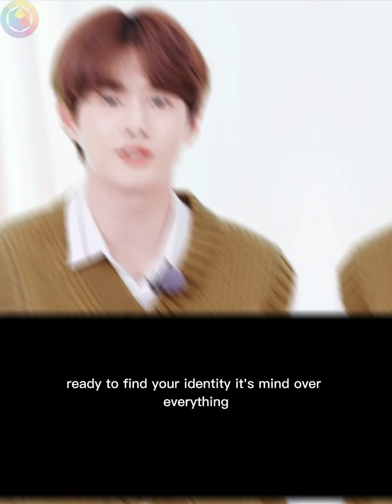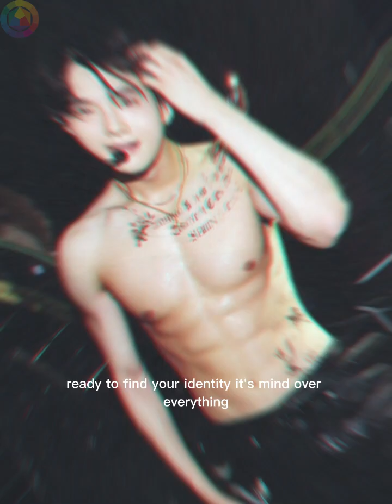SUHO수호,EXO,Singer,Dancer,Handsome,Boyfriend Material,Manly,Cute,SouthKorean,K-POP,Music NO Copyright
Suho, whose real name is Kim Jun-myeon, is a South Korean singer, actor, and model. He is best known as the leader of the popular K-pop group EXO.

Suho was born on May 22, 1991, in Seoul, South Korea. He was discovered by SM Entertainment in 2006 and became a trainee soon after. In 2012, he debuted as a member of EXO, where he serves as the leader, lead vocalist, and visual.

As a member of EXO, Suho has released multiple hit songs, including "Growl," "Call Me Baby," and "Love Shot." He is also known for his exceptional singing skills and has written and composed several songs for the group, including "Been Through" and "Oasis."

In addition to his work with EXO, Suho has pursued a career in acting. He has appeared in several Korean dramas, including "Rich Man" and "How Are You Bread," and has also starred in the Korean film "Student A" in 2018.

Suho is also known for his philanthropic work. He has participated in several charitable activities, including a donation campaign to provide support for medical professionals during the COVID-19 pandemic.

Overall, Suho is considered one of the most talented and respected idols in the K-pop industry, known for his exceptional leadership skills, stunning vocals, and handsome looks.

FUN FACT ABOUT SUHO EXO
One fun fact about Suho is that he has a degree in Korean traditional music from Korea National University of Arts. In addition, he is known for his love of books and has often been seen reading during his free time. In fact, he has even opened his own book club called "The Book of the Month."